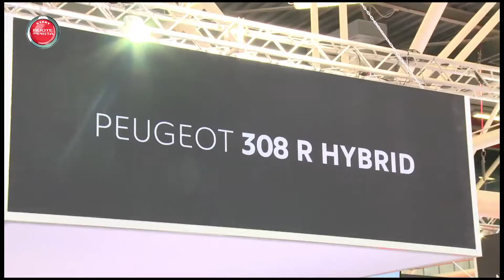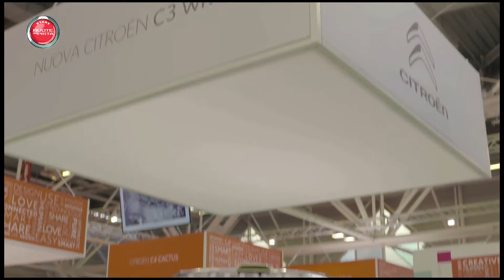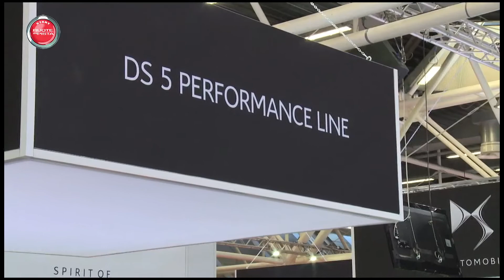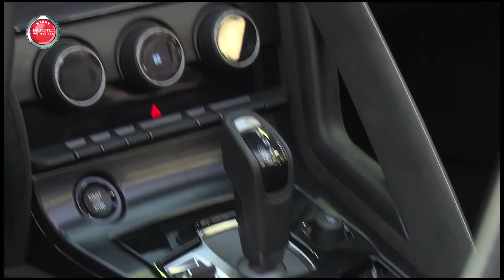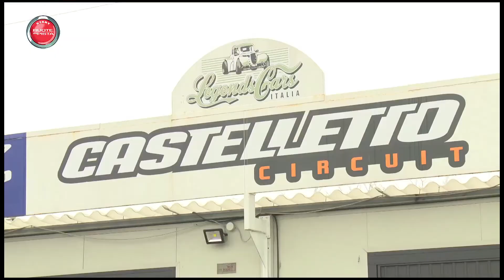Motorshow di Bologna 2016 | Speciale Salone di Ruote in Pista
MotorShow 2016 - Ruote in Pista n. 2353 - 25/12/2016 - HD

Il nostro reportage da un redivivo Motorshow per chiudere l’anno parlando delle più interessanti novità del momento.